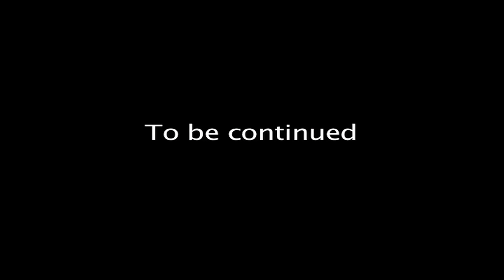TuHiRe Film Making | Part 1 | Sanjay Jadhav | Swwapnil | Sai | Tejaswini